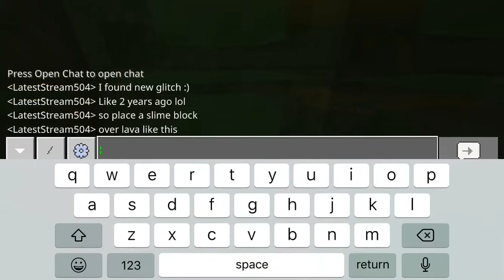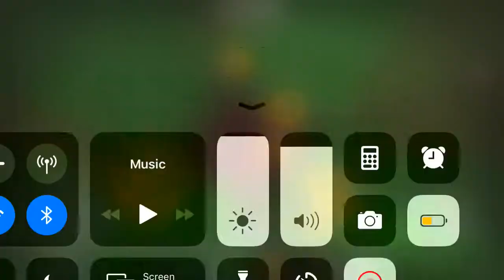A Glitch Y E S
This glitch was patched

New glitch i found... Like 2 years ago